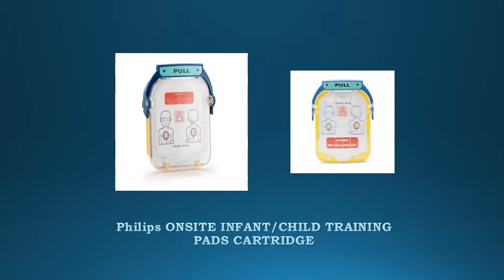Philips ONSITE INFANT/CHILD TRAINING PADS CARTRIDGE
Infant/Child Training Pads Cartridges are available for training and demonstration purposes.

These non-clinical Infant/Child pads, when installed in the HeartStart OnSite, suspend the defibrillator's ability to deliver a shock and activate its training mode, enabling the user to run any of eight emergency scenarios. The defibrillator's voice instructions include cardiopulmonary resuscitation (CPR) coaching. A training pads cartridge can also be used on a manikin, with the aid of an Internal Manikin Adapter (M5088A) or an External Manikin Adapter (M5089A).